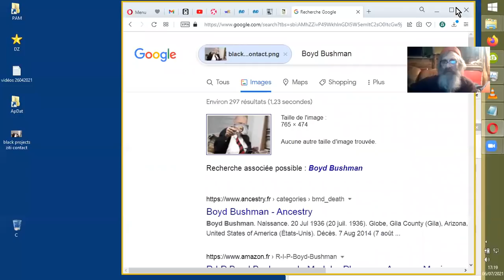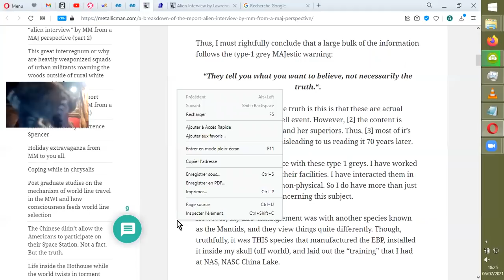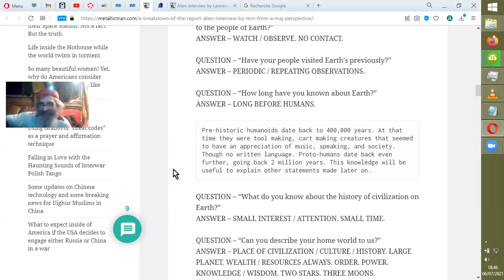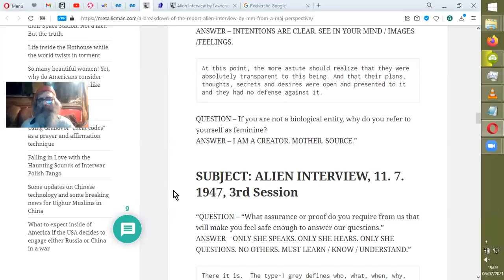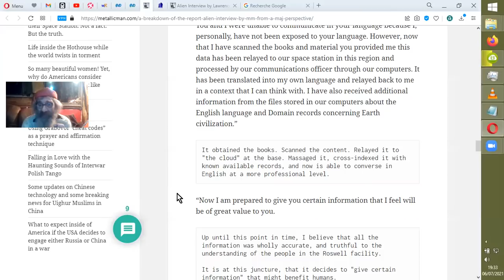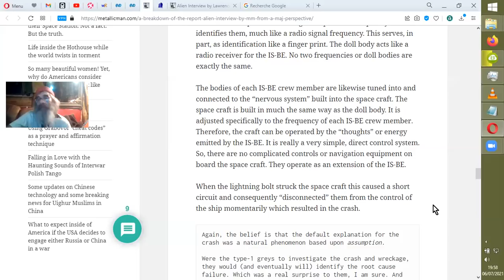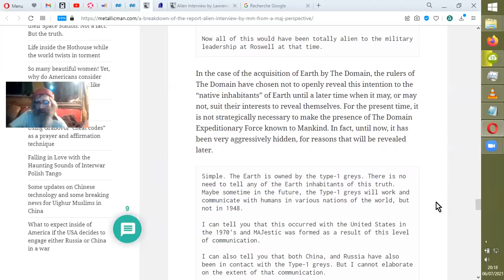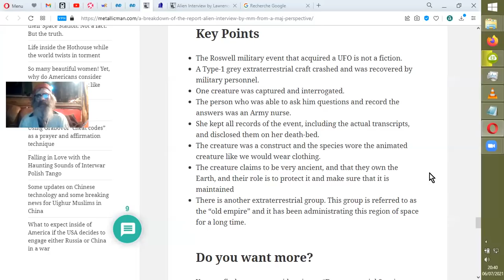ALIEN INTERVIEW : comparaisons d'opinions#1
MM, cet ex du MAJESTIC12 compare le récit de l'interview de l'ALIEN de ROSWELL par l'infirmière Mc Elroy, avec ses propres connaissances des ZITIS qu'il a fréquenté lors de ses missions pour le MJ12.